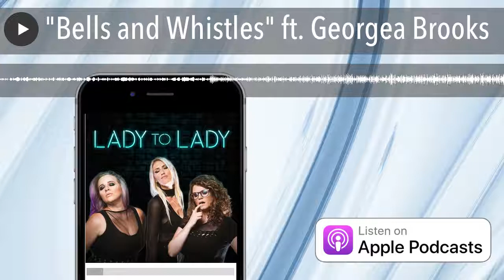"Bells and Whistles" ft. Georgea Brooks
Georgea Brooks (@georgeabrooks) joins the ladies to discuss Britney, yoga pants, engagements, New Years, reddit, nudism and more!